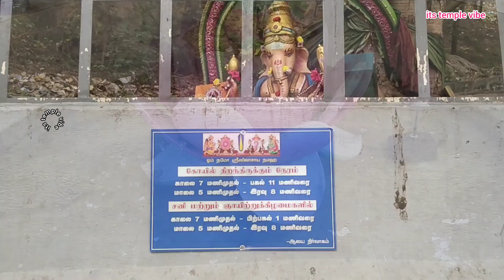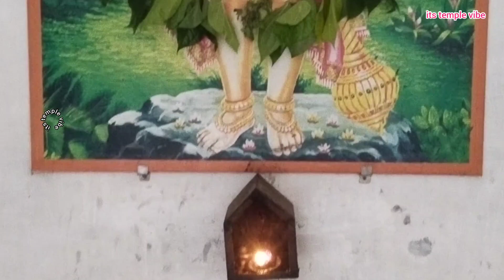அனுமன் ஜெயந்தி சிறப்பு ஆலய தரிசனம் | அருள்மிகு அனந்தகிரி ஸ்ரீ ஆஞ்சநேயர் ஆலயம் | ஸ்ரீநிவாச நகர்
Ananthagiri sri Anjaneya Temple, Sri Venkateshwara Temple. @itstemplevibe